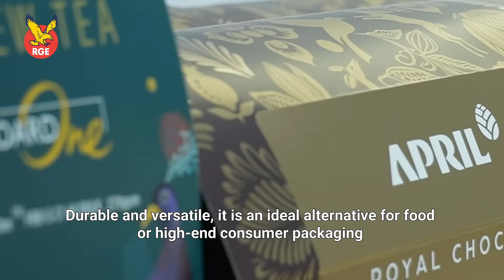The Bioeconomy Starts Here | What is Green Paper Packaging?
More than 8 in 10 single-use plastic containers end up in landfills, where they take centuries to break down.

Here’s how RGE’s green paper packaging, made with 100% renewable fibres, aims to tackle this global issue of plastic waste, providing a greener, more sustainable alternative for an eco-conscious lifestyle.